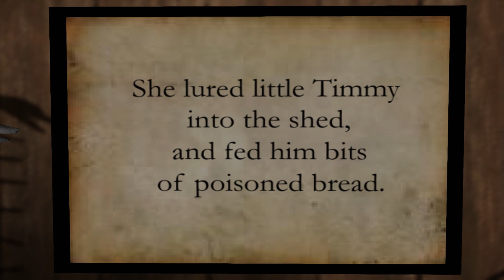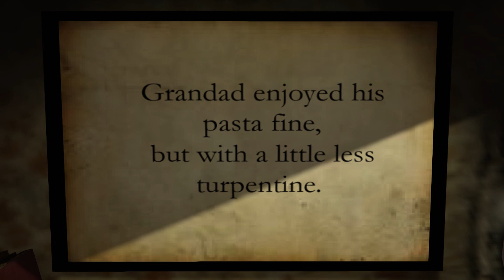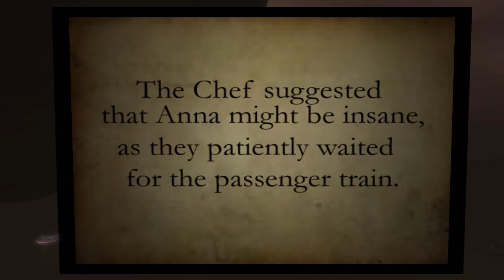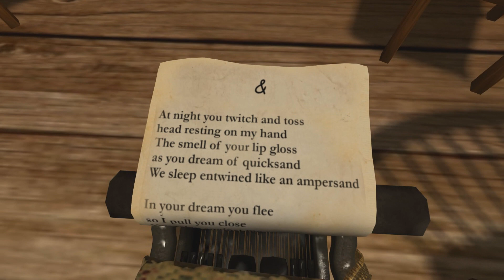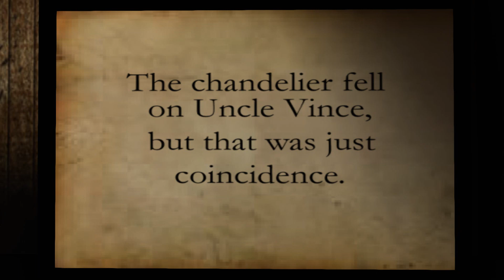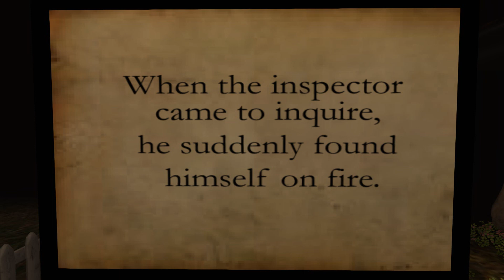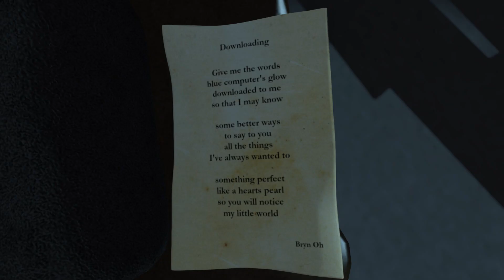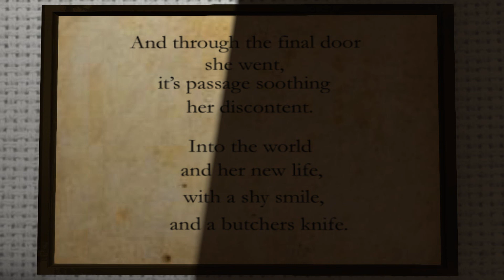2023 7 12 VWT Second Life @ Anna's Many Murders, by Bryn Oh